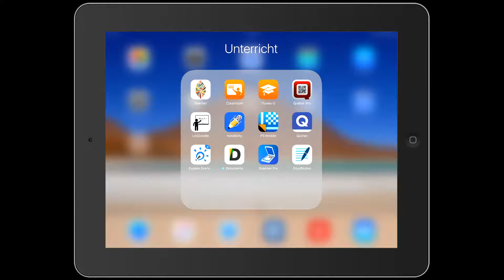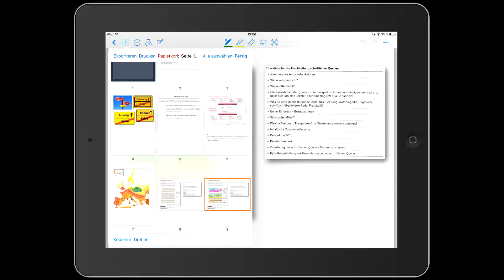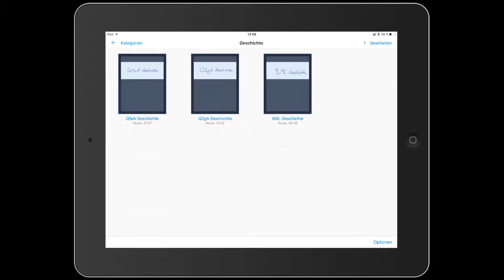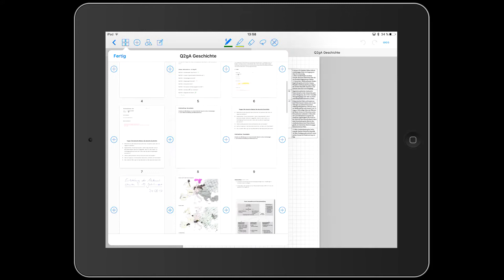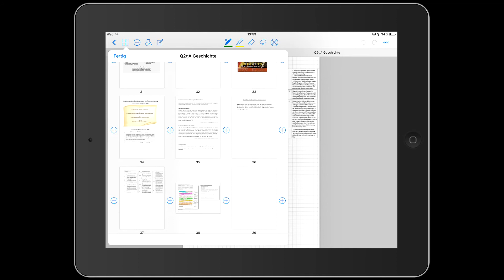Tutorial: Seiten in GoodNotes kopieren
5. Folge: In diesem Tutorial zeige ich nach mehreren Nachfragen, wie man Seiten innerhalb GoodNotes kopiert, entweder innerhalb eines digitalen Notizheftes oder zwischen unterschiedlichen Notizheften.
Zugleich findet sich auf der Website zum Kanal eine Schritt für Schritt - Anleitung mit Screenshots.